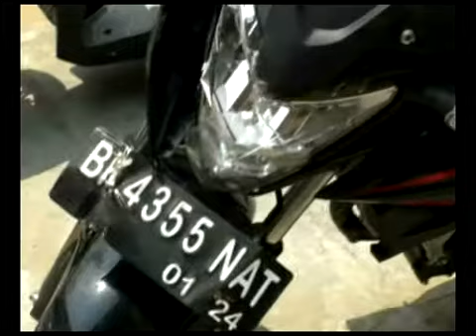PELAKU PENGGELAPAN UANG MILIK PT RAKA DITANGKAP PETUGAS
Satuan Reserse Kriminal Polres Kampar,  berhasil menangkap seorang pelaku, yang diduga nekat mengelapkan uang milik Perusahan dimana  tempat pelaku bekerja. Dalam kasus pengelapan ini, perusahan mengalami kerugian mencapai Milyaran Rupiah.